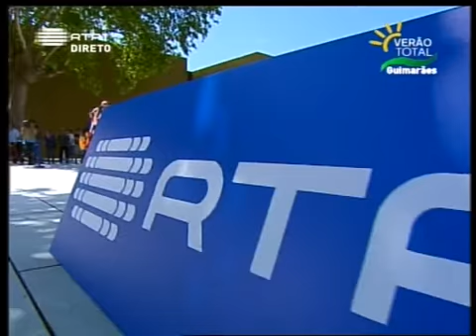Paulo Paradela - Verão Total - Sou como sou 2-7-2012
Paulo Paradela no programa Verão Total da RTP 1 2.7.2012 em Guimarães com o tema Sou como sou